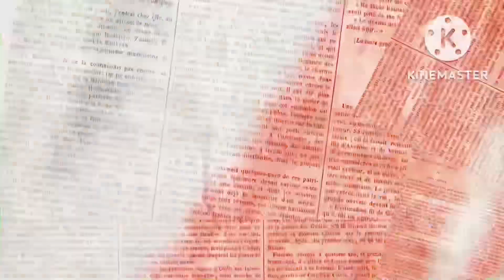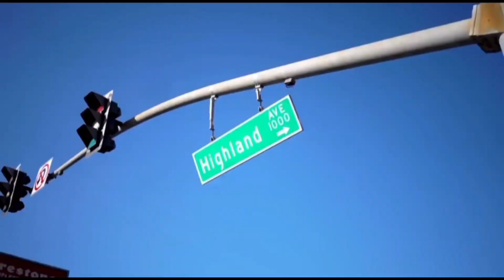Is Pocho An Active Norteno? The Truth About It All